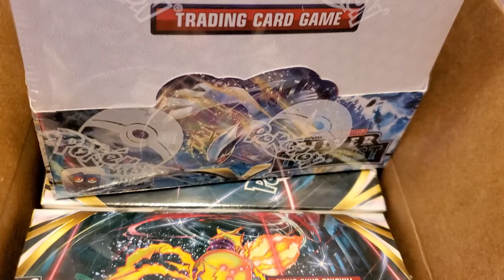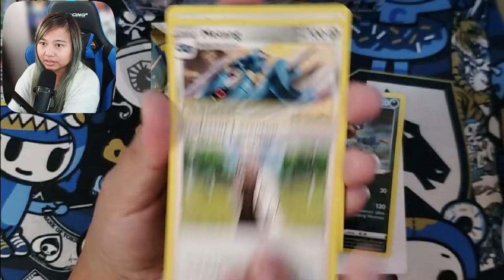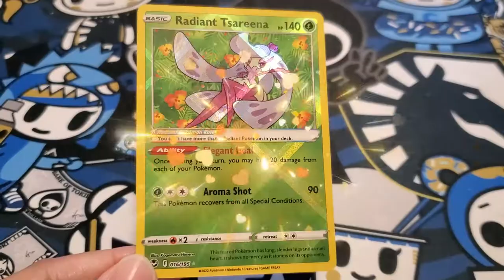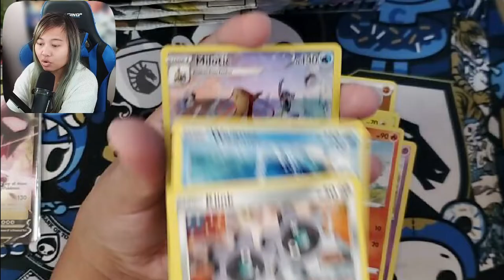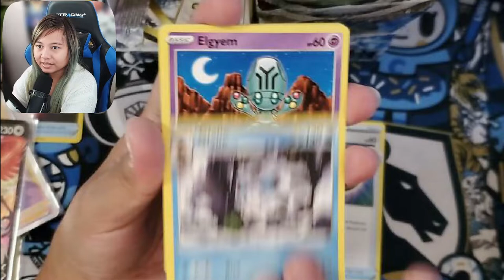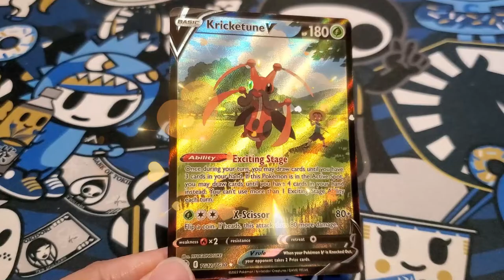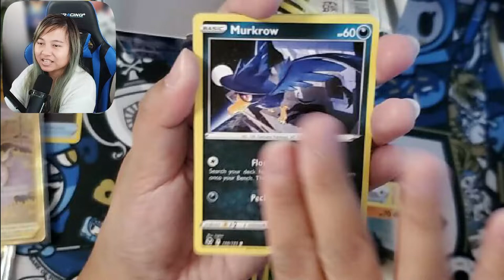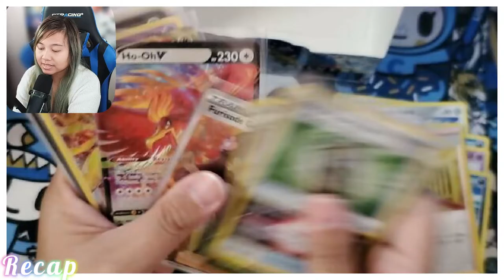What will our FIRST PULLS BE?? - Silver Tempest Booster Box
This is our first opening of a Silver Tempest Booster Box! What will we get from our first Booster Box?

What was your biggest pull so far from Silver Tempest?

Mahalo~